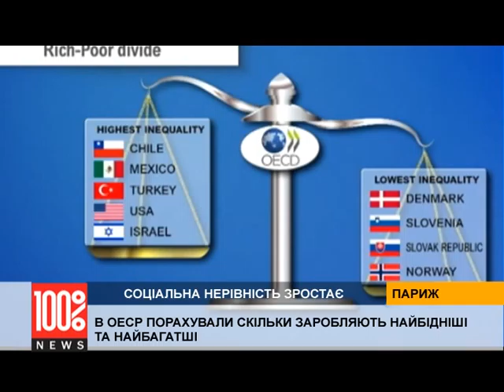ОЕСР: розрив між найбільш та найменш забезпеченими зростає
В більшості країн, ця різниця сягнула максимального рівня за 30 років. Великий розрив спостерігається у Чилі, Мексиці, Туреччині, Ізраїлі та в США. А от найменший – у Данії, Словенії, Словаччині та Норвегії. В цих країнах ситуація є найбільш збалансованою.

Останній коефіцієнт різниці за даними організації – 9,6. Для порівняння, в 80-х роках цей показник був набагато меншим. Щодо статків найбагатших, різниця тут також суттєва. Отже, один відсоток найзаможнішого населення Землі має 18% всіх грошей, а 40% населення – тільки 3% земних статків.